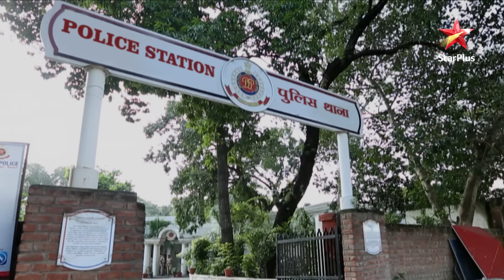Ishita ne kiya Rohan se सवाल! | Full Episode:1668 | Yeh Hai Mohabbatein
Episode 1668